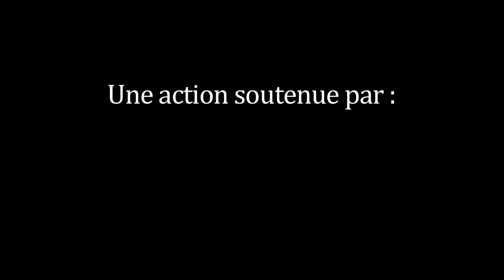Portrait de ferme MSV - Les légumes de l'Aure (14) - Maud et Bruno Marie : 2/2 - Visite de ferme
Visite réalisée le 18 janvier 2017 sur la ferme de Maud et Bruno Marie à Vaux sur Aure située dans le Calvados près de Bayeux en Normandie.
Installés en maraîchage diversifié depuis 2006 avec une transition vers des techniques MSV en 2015 sur 1,5 ha dont 2000 m² d'abris.
Vente directe aux particuliers, restaurateurs et magasins spécialisés.
Utilisation de compost et paille avec début d'utilisation de mulch d'herbe en 2017.
Parcelle cultivée et parcelle prairie : texture : limon argileux & taux de matière organique : 5,6 %
L'année prochaine comptage des vers des terre sur parcelle cultivée et parcelle prairie comme témoin.

Vidéo soutenue par la région Normandie.
Suivie de la ferme sur plusieurs années soutenue par "le Plan Eco-Phyto-Réseau-Dephy-Ferme"